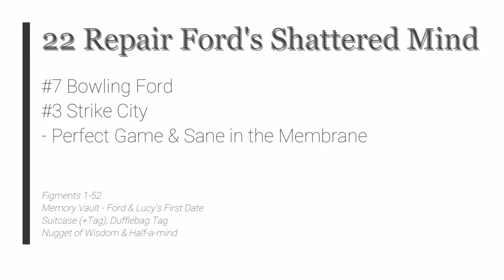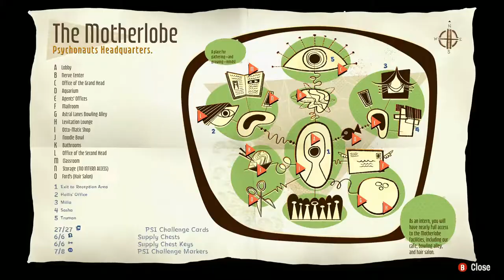Psychonauts 2 - 22 Repair Ford's Mind #7 Bowling Ford #3 Strike City - Perfect Game & Sane Membrane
Psychonauts 2 - 22 Repair Ford's Shattered Mind #7 Bowling Ford #3 Strike City - Perfect Game & Sane in the Membrane

Figments 1-52
Memory Vault - Ford & Lucy's First Date
Suitcase (+Tag), Dufflebag Tag
Nugget of Wisdom & Half-a-mind

2021 Double Fine